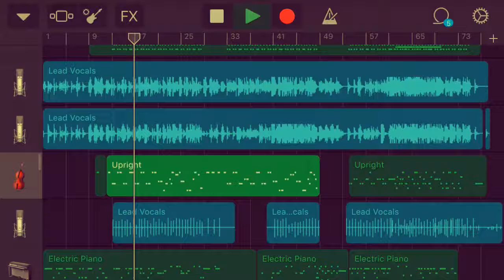Jason Booth And Ethan Pipping